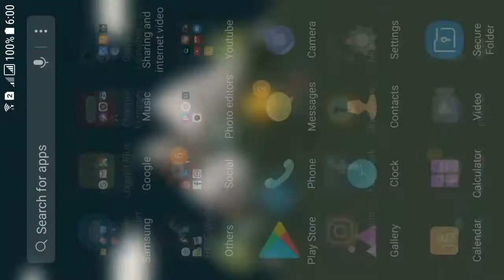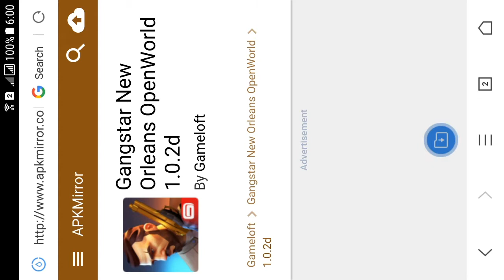How to download gangstar new orleans in unsupported or any device using UC browser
Although gangstar is unsupported from play store , it can be downloaded from exrernal link as i did. Hope it works for u. It did worked for me. It works perfectly for devices with android 5.0+